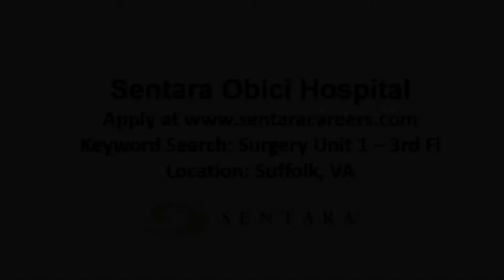Nursing on 3 Med/Surg (Suffolk, VA)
Meet Taylor, Courtney, and Erica! They are Registered Nurses on the 21 bed medical/surgical/pediatric and orthopedic overflow unit at Sentara Obici Hospital in Suffolk, VA. View all of their current job openings

Follow Sentara Healthcare Careers on social media for the latest news, employee spotlights, and more!